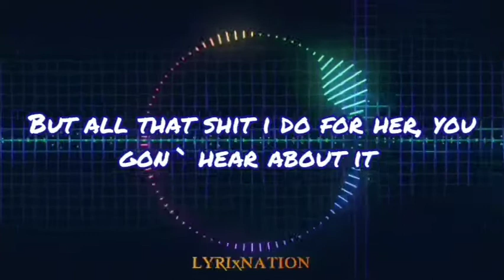Kevin McCall - Deuces _breakup lyric whatsapp status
Lyric Video whatsapp status